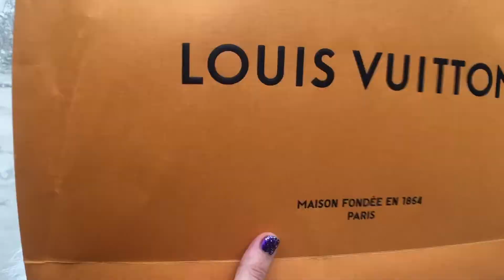Huge Luxury Haul + unboxing | Gucci Chanel Dior LV Valentino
I was diagnosed with MND/ALS in 2015. I want to share my world with all of you as I live my life to the fullest and take the rest of my journey.

In today's video, I'm showing you a haul that I got over the last couple of months. In addition to my shopping addiction, I have a shoe fetish. This video is the evidence of that.

Don't miss out my Tommy Hilfiger give away coming up soon!

If you want any of the items in this video, here are all the links:

Converse shoes (Limited Edition/Out of Stock) Here are similar items on LUISVIAROMA

Valentino Garavani Red Studded Shoes (Limited Edition/Out of Stock) Here is a similar item

Diorific Vernis/Limited Edition couture colour, high shine, ultra long wear (220 Promess)

Gucci Chinese New Year Socks (Limited Edition/Out of Stock) Here are all their socks available at the moment

Gucci Chinese New Year Zodiac Scarf (Limited Edition/Out of Stock) Here are all their Scarves available at the moment

Jeffree Star Holiday Collection Lipsticks (Limited Edition/Out of Stock) Here are all of his lipsticks currently available - Jeffree Star dark Plum hand mirror